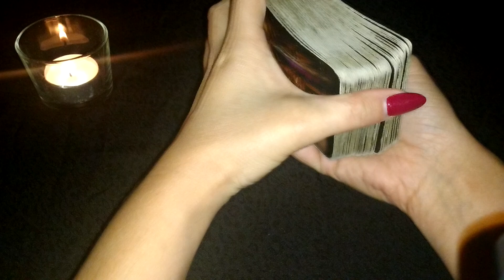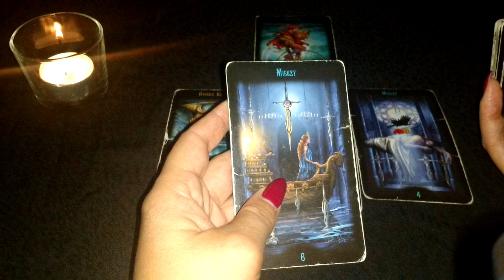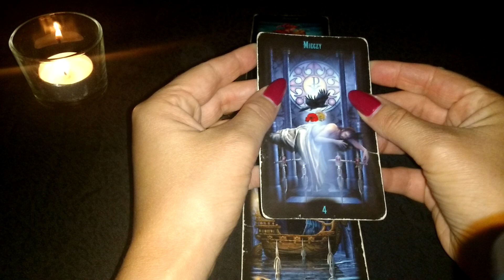Poniedziałek Karty Dnia 3.02.2020